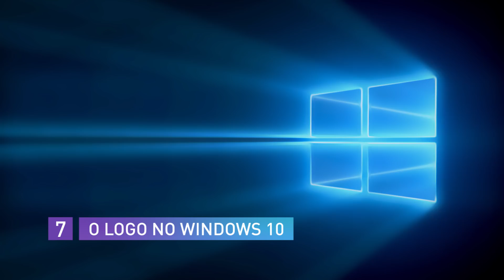A origem dos papéis de parede mais famosos do Windows - TecMundo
Quem usa computador com Windows há alguns anos com certeza se lembra dos papeis de parede mais famosos de cada versão do sistema operacional. Muita gente coloca fotos pessoais ou de coisas que gosta, mas tem também quem prefira as imagens que a própria Microsoft oferece de padrão, que viraram parte da cultura da tecnologia. Mas você sabe a origem de cada retrato e a localização original de cada uma delas? É essa curiosidade que você vai matar nesse vídeo.

#[Tipo: Lista]

CRÉDITOS
Texto: Nilton Kleina
Narração: Danilo Amoroso
Imagens: Danilo Salsa Boros
Edição de vídeo: Danilo Salsa Boros
Motion Graphics: Gustavo Silva
Arte da thumb: Fernando Perazzoli
Motion Graphics adicional: Creative Film